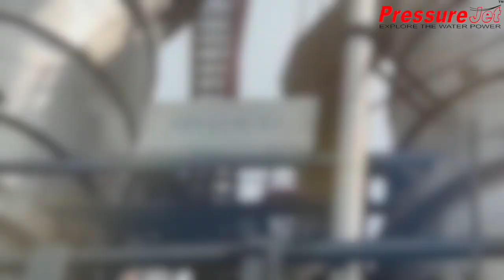Evaporator Calandria Tube Cleaning Applications | PressureJet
An evaporator is a device used in a process to turn the liquid form of a chemical substance, such as water, into its gaseous form - vapor. In major industries like Sugar, Food & beverages Multiple Effect Evaporators - MEE Tube Cleaning - or Falling Film Evaporators have long been a maintenance nightmare when it comes to tube cleaning.  The tubes of the evaporators become blocked in the course of some months. When they are fully blocked, the production comes to a standstill.Evaporator  downtime means lost production and lost revenues.

It does not matter whether they are shell and tube or calandria type that need to be cleaned, they will always find the exact solution in our product range.

In false consideration of cost saving, some industry use traditional chemical cum acid cleaning, or brush cleaning methods for tube cleaning of evaporators. During this kind of conventional methods of cleaning, there is also a gradual erosion of tube metal, which ultimately reduces the life of evaporator tubes.

Compares to advance high-pressure waterjet cleaning technology, all conventional methods are expensive and time consuming. Further, high pressure hydro jet cleaning leaves a smooth, residue-free surface without costly clean-up and disposal of chemicals.

We, PressureJet are leader in manufacturing quality high pressure triplex plunger pumps since 1996. For various evaporator Tube Cleaning requirement, 500 Bar to 1400 Bar (7,200 PSI to 20,000 PSI) Pressure and 20 LPM to 80 LPM Flow Rate requires as per tube diameter, length as well as the hardness of the deposits. Our range of Hydro Jetting System are user friendly and clean the hard scale deposits from the tubes very effectively in a lesser time.

Our aim is to increase the productivity with our quality products, prompt services and advance technology through cleaning efficiency and time saving during maintenance downtime.

0:00 Introduction
0:02 Evaporator Tube Cleaning at 1400 bar in Sugar Industry
0:28 Sugar Industry Name
0:30 PressureJet's Hydro Jetting Machines
0:59 Contact Information